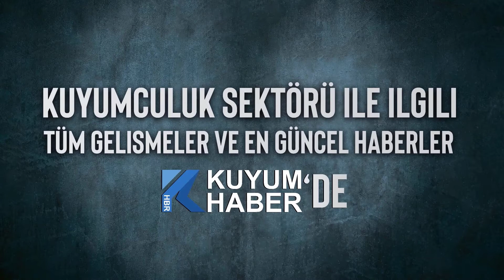Sayın Ediz Dereli Amerika Pazarı İle İlgili Planlarını Anlattı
Sektörümüzün önemli ihracatçı firmalarından olan Ediz Dereli firmasının sahibi Sayın Ediz Dereli planlarını Kuyum Haber'e anlattı. Amerika pazarına özel ilgilerinin olduğunun altını çizen Sayın Dereli, 2002 yılından beri bu pazara çalıştıklarının altını çizdi. Amerika'dan bayilik teklifleri aldıklarını da vurgulayan Sayın Dereli, katılacakları Miami Fuarı'ndan da çok ümitli olduklarını söyledi.